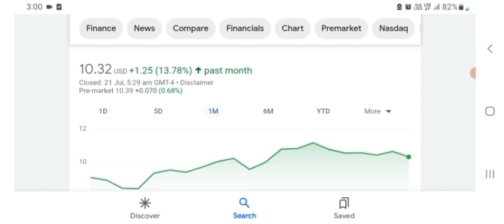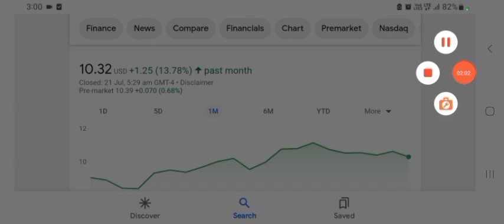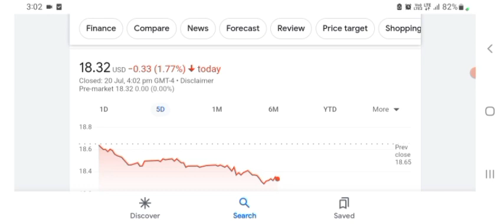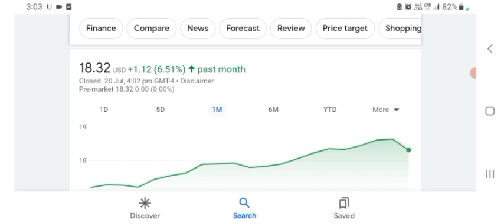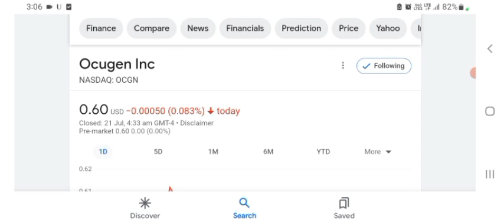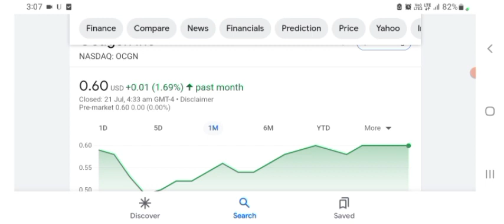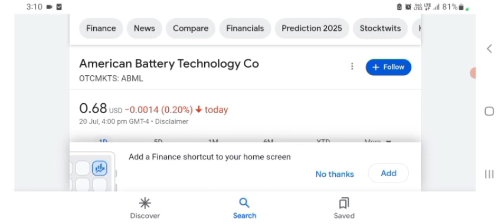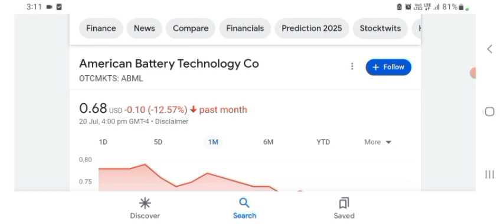NIO Stock Breaking NEWS 🚀 NIO takes Number 1 AGAIN⭐️